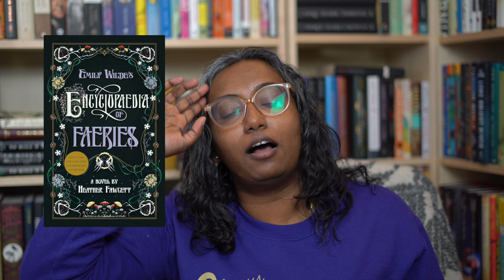Emily Wilde's Encyclopaedia of Faeries by Heather Fawcett | Book Review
I put up various book-related videos when I can :)